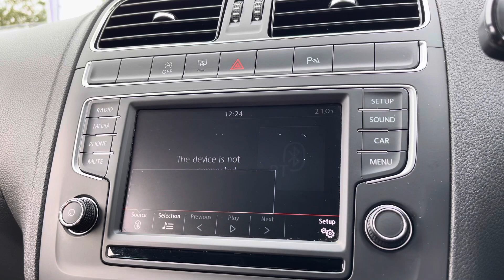Approved Used Volkswagen Polo Hatchback 1.0 Match 3dr - DN16NZY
Check out this Approved Used Volkswagen Polo Hatchback 1.0 Match 3dr currently for sale at Crewe Volkswagen.

Approved Used Volkswagen
Petrol
Manual
Mayan blue
15" Alloy Wheels
Daytime Running Lights
Cruise Control
Front & Rear Parking Sensors
Privacy Glass
Leather-wrapped Multifunction Steering Wheel
6.5"Composition Media System
DAB Radio
Bluetooth telephony & audio

Crewe Volkswagen are part of the family owned Swansway garages, with over 50 years trading. For more information regarding our flexible finance options or a personalised video, contact our sales team now. This car comes fully prepared to the Volkswagen Approved Used programme, with over £2,000 of additional customer benefits including minimum 24 months Warranty or remaining Manufacturers Warranty whichever is greater, 2 years MOT Cover, 2 years Roadside Assistance, 142 Multi-Point Check and 30 Day or 1,000 Mile Exchange Agreement. Part Exchange & Finance Available subject to T&C's.